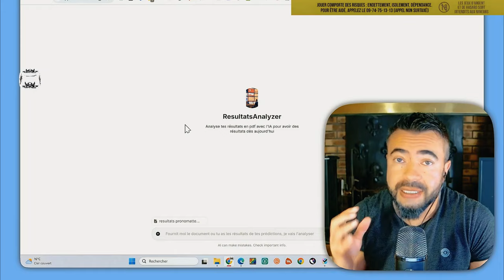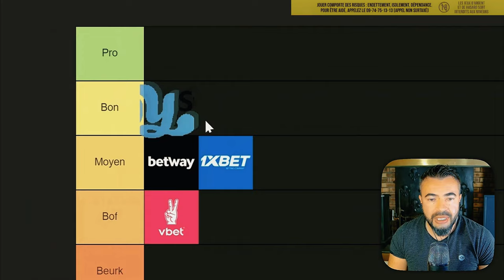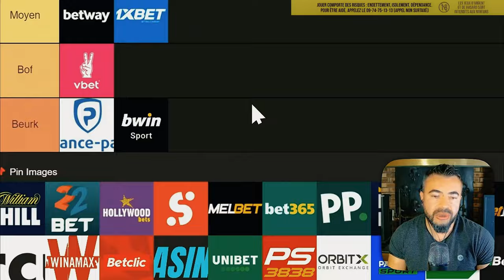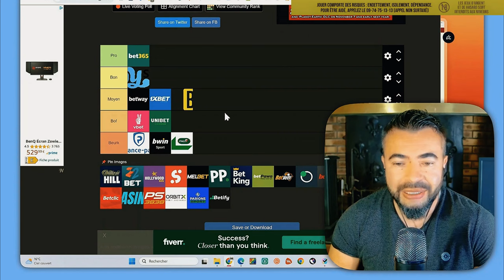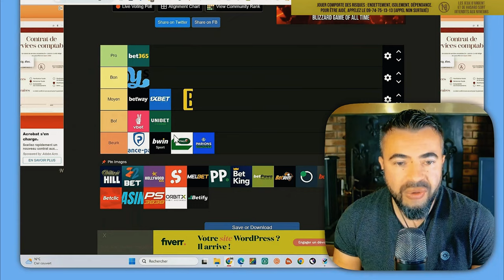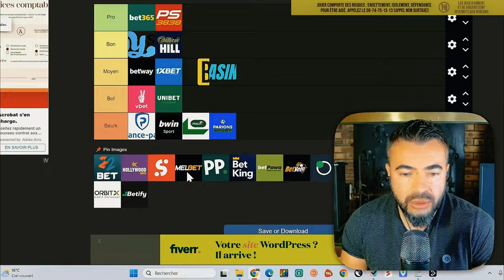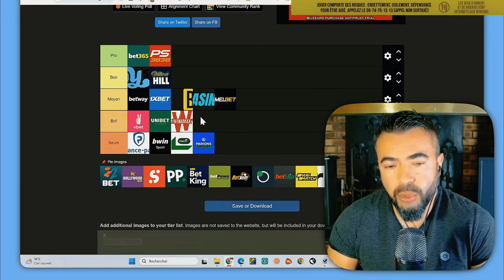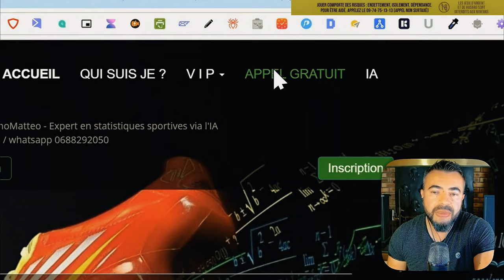✅ 5 Meilleurs Bookmakers Pour Toujours Recevoir Ses Gains🎯 Les Pros Utilisent Ces Sites Pour Parier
« Grâce aux conseils de Matteo, j'ai doublé mon taux de réussite la semaine dernière ! » – Julien D. ✅ WhatsApp FR  📲 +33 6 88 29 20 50 Reçois un audit gratuit de ton pronostic ! Envoie-moi ta dernière prédiction par message sur WhatsApp et je te donnerai des conseils personnalisés pour l'améliorer et augmenter tes chances de réussite. ⚽💪 "Top des Bookmakers 2024 : Qui Offre les Meilleures Cotes ? 🏆"
"Classement Ultime des Meilleurs Bookmakers pour Maximiser Vos Gains! 💸"
"Quels Sont les Meilleurs Bookmakers en 2024? Notre Analyse Complète! 🔍"
"Découvrez les Bookmakers les Plus Fiables pour Vos Paris Sportifs! 🌟"
"Guide des Meilleurs Bookmakers : Où Parier en Sécurité et Gagner Plus? 🛡️"
Description : "🔥📊 Vous cherchez à savoir quels sont les meilleurs bookmakers en 2024 ? Ne cherchez plus ! Dans cette vidéo, nous vous guidons à travers notre sélection rigoureuse des meilleurs sites de paris sportifs pour garantir vos gains et sécuriser vos mises.

Dans cette vidéo, découvrez :

Les bookmakers qui offrent les meilleures cotes et bonus.
Des critères importants pour choisir un bookmaker fiable et sécurisé.
Des conseils pour éviter les pièges communs dans les paris sportifs.
Des avis et retours d'expérience pour vous aider à faire le bon choix.

Si vous avez des questions ou souhaitez partager vos expériences, n'hésitez pas à les commenter ci-dessous 👇. Laissez un 👍 si cette vidéo vous a été utile!"

Avertissements:

Mes services ne nous permettent pas d’avoir une quelconque influence sur le hasard ou sur le dénouement d’une rencontre sportive. Mes services consistent à un travail d’analyse qui permet à l'utilisateur d'affiner ses compétences  et a forger sa propre opinion critique en matière de performances sportives. Ma société décline toute responsabilité pour l'utilisation de nos prédictions en dehors de l'aspect récréatif. Pour rappel Investissez toujours avec prudence.

Si vous rencontrez des problèmes liés aux jeux d'argent, nous vous recommandons de contacter les numéros d'aide suivants :

De même, le site pronomatteo.net s’adresse à une communauté internationale. Selon votre pays de résidence, certains opérateurs peuvent ne pas être autorisés à conclure des paris avec vous. Il vous incombe d’observer les lois applicables relatives à votre lieu de résidence. Conformément à nos CGU, l’Utilisateur demeure l’unique responsable de ses souscriptions avec un opérateur. Le site pronomatteo.net ne pourra en aucun cas être tenu pour responsable des souscriptions ou adhésions auprès d’un opérateur de jeux par l’Utilisateur.

 Vidéos d'Analyses sportives détaillées pour le plaisir, aidant à affiner les compétences et le jugement critique sur les performances sportives.